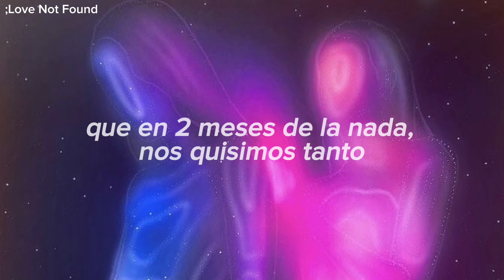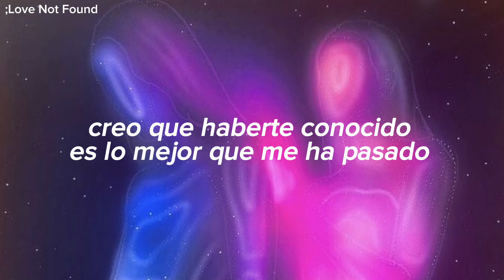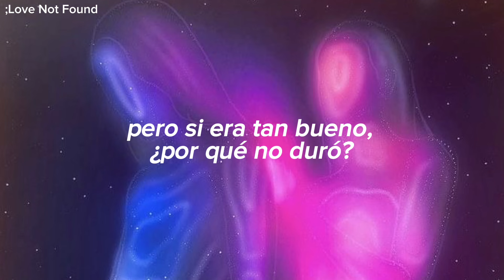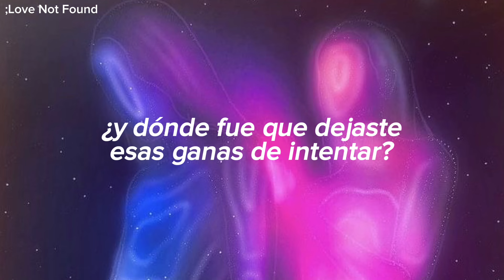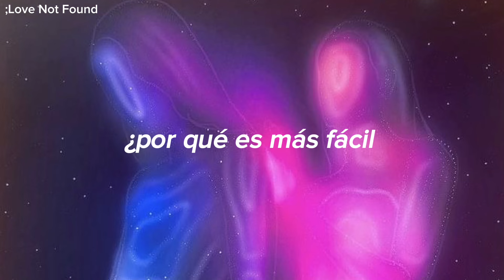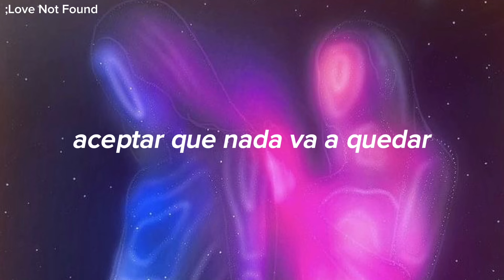Ela Taubert ¿Cómo pasó?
╭┈ ೄ ྀ ࿐ ˊˎ

Espero hayan tenido un buen San Valentín rodeado de las personas que quieren, trataré de estar más activa.